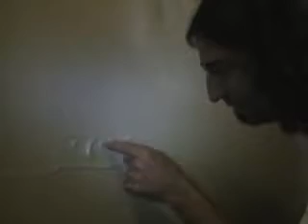The Regency Inn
Filming a scene of our movie Cutter Mantooth P.I. This was filmed at a hotel room. Watch the behind the scenes fun unfold.